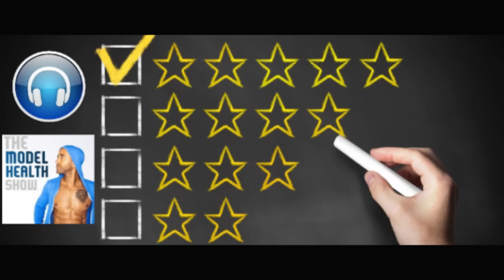Investing In Yourself, Staying Consistent, Late Night Exercise And More! | Shawn Stevenson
On this episode you'll discover:

* Why being complementary instead of threatening can help you change situations from the inside out.
* Why studying personal development is critical to every area of your life.
* The #1 thing you must do to become elite in any field.
* How big failures can transform into huge successes.
* Why it’s important to connect healthy lifestyle changes with something deeper in our lives.
* How MCT oil impacts appetite.
* One critical step to being consistent in your health & fitness practices.
* Why you need to reframe your idea of treating yourself with food.